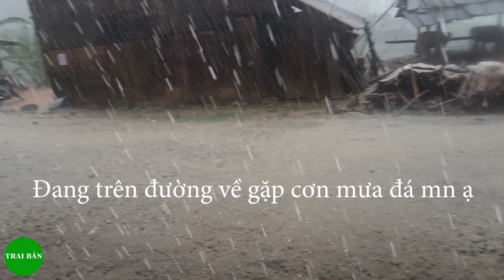GỎI SÂU ĐÁ NHẢY MÓN ĂN KINH DỊ KHÔNG PHẢI AI CŨNG DÁM ĂN ( P2 )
🔰 Kênh TRAI BẢN luôn mong được sự quan tâm và giúp đỡ của mọi người.
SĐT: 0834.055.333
© Bản quyền thuộc về TRAI BẢN
© Copyright by TRAI BAN Production ☞ Do not Reup